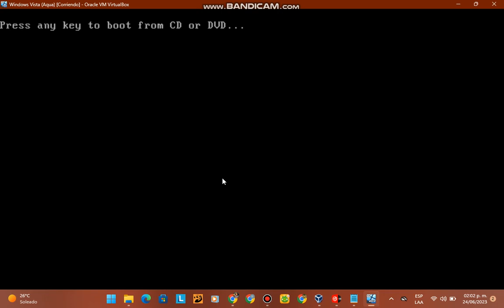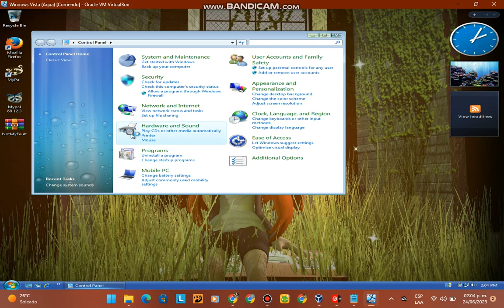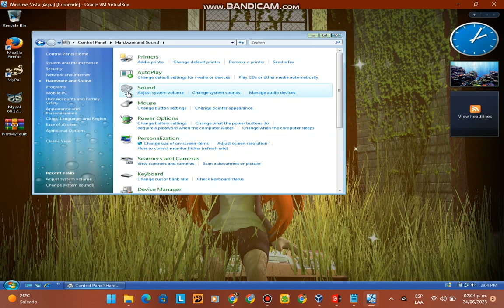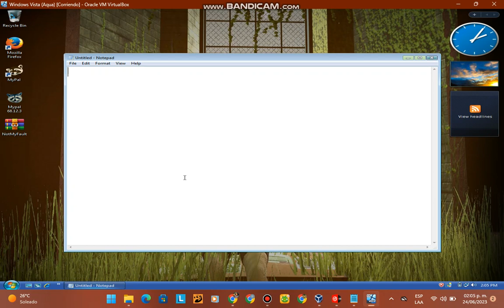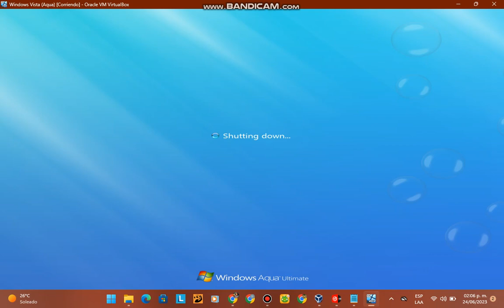Windows Aqua first look, background design, and more. Part 2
What a perfect sound of Windows Aqua. Thank you very much, @Vista6002 for creating my new OS Windows Aqua.

Laptop Specs:

Name of the laptop: Lenovo IdeaPad D330-10IGL
RAM: 4GB
Hard Drive (SanDisk): 56GB
Processor: Intel Celeron N4020
GPU: Intel (R) UHD Graphics 600
Operating System: Windows 11 Home Single Language
Version: 22H2
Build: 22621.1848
System type: 64-bit Operating System, x64-based processor
New Phone: Samsung A22
Old Phones: Samsung J4 Core and Motorola XT914
Old Tablet: Alcatel OneTouch Pixi 3 (10)
Credit (Link): Not available.